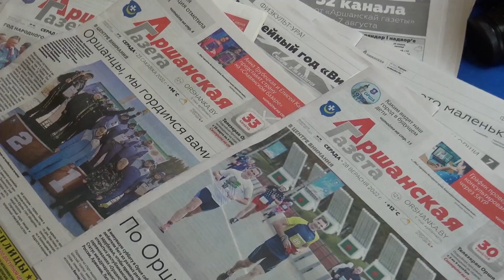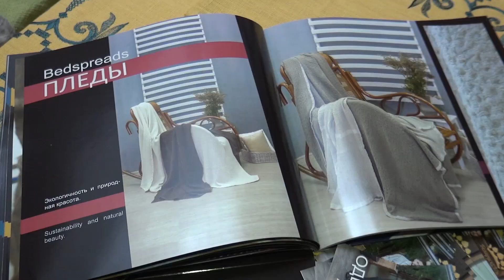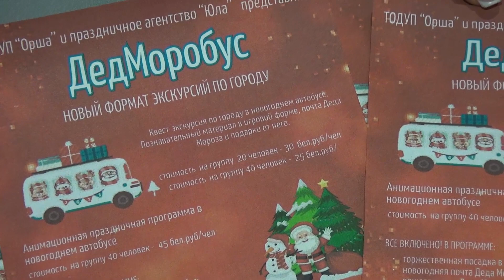Выездная коллегия Министерства спорта и туризма прошла в Оршанском районе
Оршанский район принял участников выездной коллегии Министерства спорта и туризма Республики Беларусь во главе с руководителем ведомства Сергеем Ковальчуком.